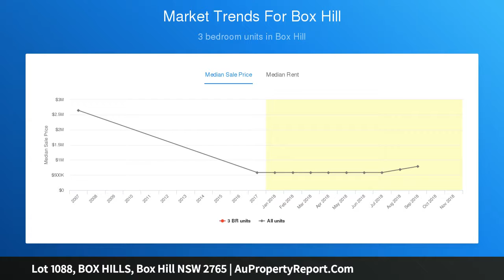Lot 1088, BOX HILLS, Box Hill NSW 2765 | AuPropertyReport.Com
Lot 1088, BOX HILLS, Box Hill NSW 2765
Property Type: residential land
LAND FOR SALE IN BOX HILL